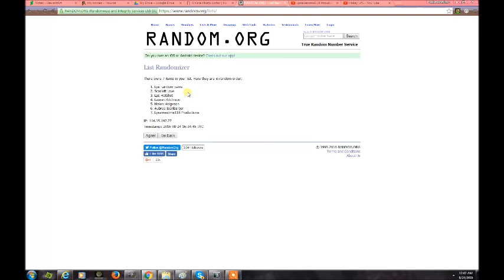Outro Giveaway Winners